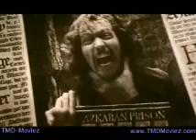Trailer: Prisoner of Trilogies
Trailer for the highly anticipated trilogy from Moey and Arabella.